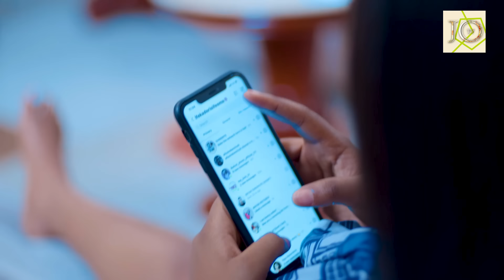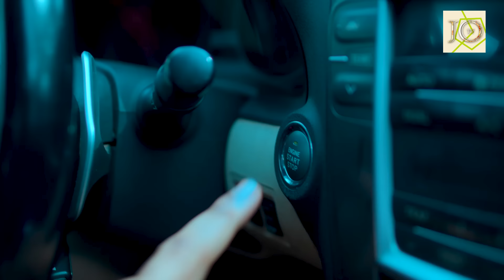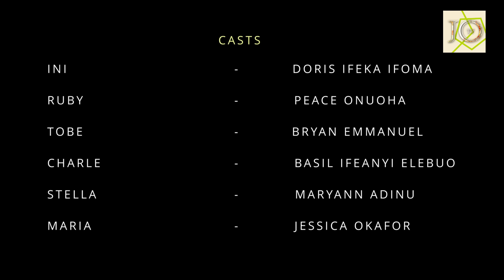After So Many Heart Break She Decided 2Visit Her Mum But Ended Up Fallng Luv Wit D Por Humble Guy-N